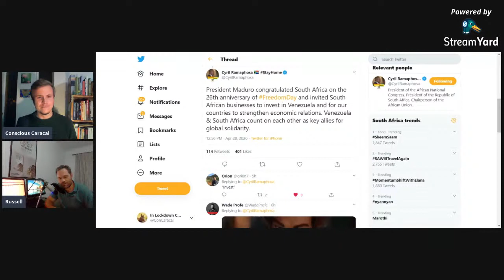The Economics of a Lockdown | Russell Lamberti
I interview Russell Lamberti, the founder of investment advisory firm ETM Macro Advisors, and the co-author of When Money Destroys Nations, a book about Zimbabwe's hyperinflation crisis. We discuss, inter alia, the economic consequences of a nationwide lockdown, what further lockdown extensions mean for South Africa's economy, as well as evaluate President Cyril Ramaphosa's pandemic response.

~ [Stream of Consciousness Episode 24]